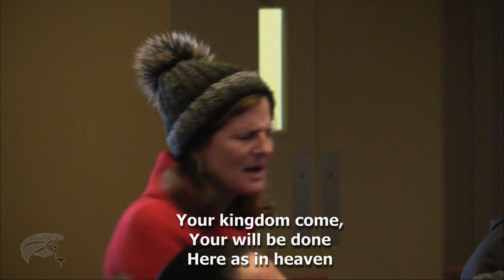Worship Service | Congregation Lion of Judah | January 9, 2022 9AM